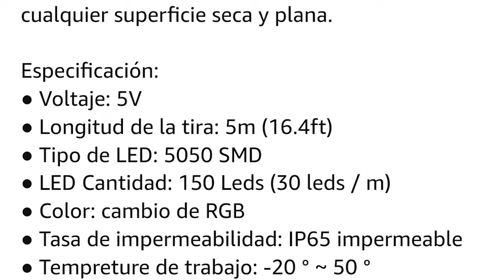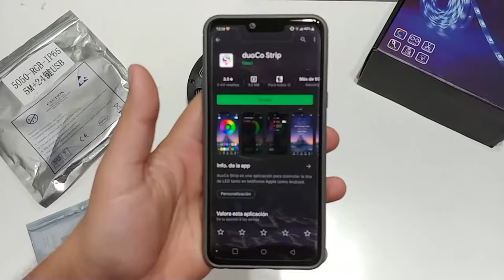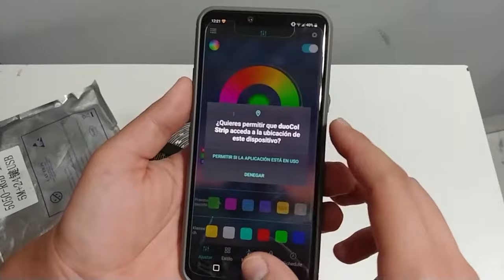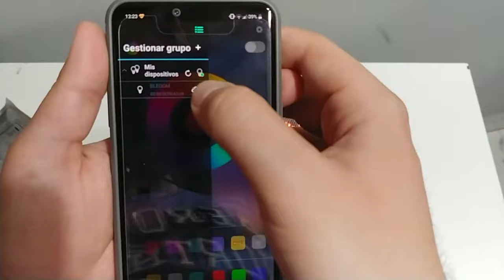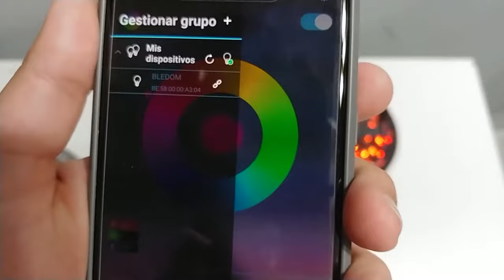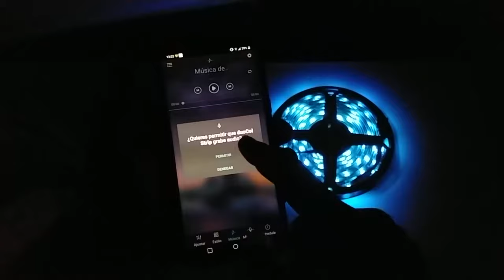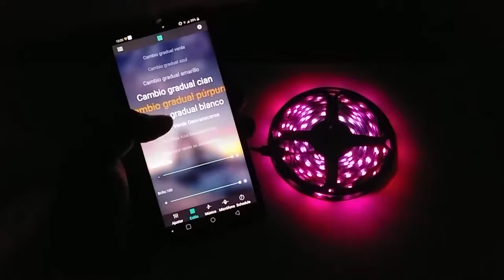Tiras de Luces LED RGB, ¿Como funcionan? | Review y Tutorial para Control IR y Bluetooth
Puedes encontrarlas en varias páginas como Amazon, Mercado Libre o si te quieres ahorrar unos pesos desde Aliexxpress, solo que busca que sean led 5050, no 2835, pues los colores los tiene separados, y que tengan protector de silicona para salpicaduras para que te puedan durar.

Cualquier duda y/o comentario dejalo aqui abajo, hagamos crecer esta comunidad, SALUDOS!